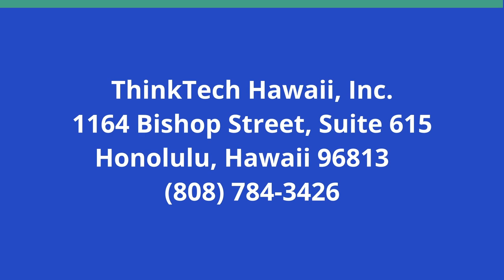How Serious is the Decline of Japan's Economy (Global Connections)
And How Does that Decline Affect the Region.  The host for this show is Jay Fidell.  The guest is Carl Baker.

Carl Baker, senior advisor to Pacific Forum, helps us understand the apparent decline of Japan's economy and how that decline affects and will affect its future and the economics and geopolitics of the region. Japan has been in a lengthy period of stagnation over the past decade ('The Lost Decade') and is now in a recession.  It has had 'asset deflation' and is in a 'liquidity trap,' with high inflation, low wage growth and a delayed recovery from the pandemic, and according to Goldman Sachs it is likely to drop out of the top five economies by 2050 and out of the top ten by 2075.

Underwriters:
Michael Sklarz
The Cooke Foundation
Hawaii Energy
Hawaii Energy Policy Forum
Hawaiian Electric
Galen Ho of Immersive Worlds
Kamehameha Schools